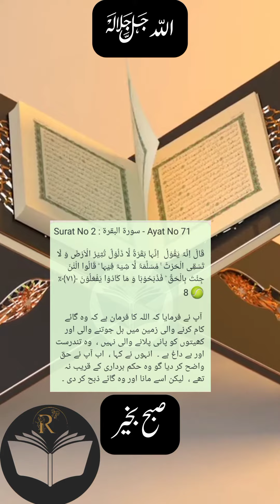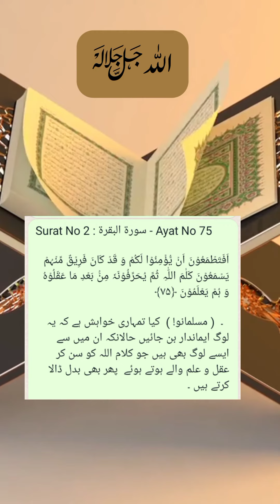Quran verses ❣️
Quran verses ❣️ shortfeed religion religious quran muslim holyquran holybook rekhtacollection trendingshorts Shorts